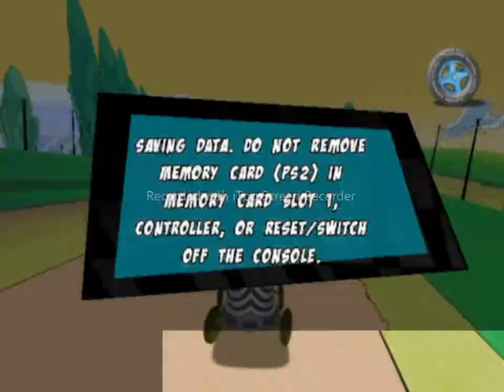Cartoon Network Racing Ps2 Super Tournament Mojojojo and Muriel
Cartoon Network Racing Ps2